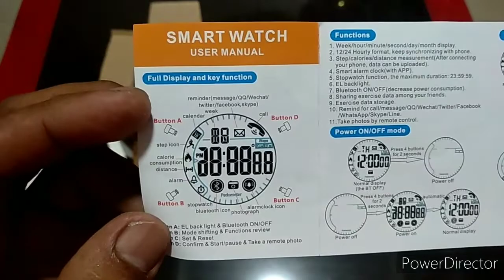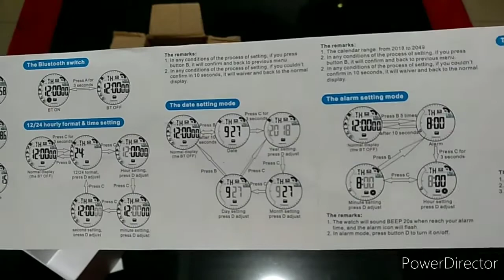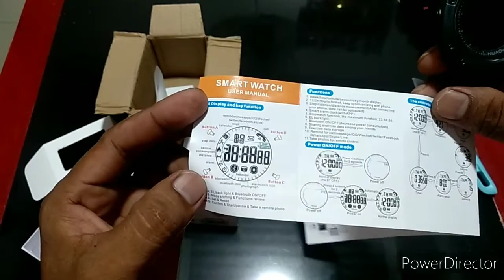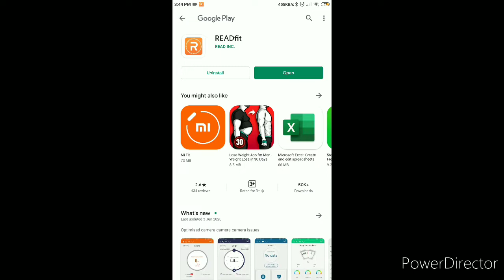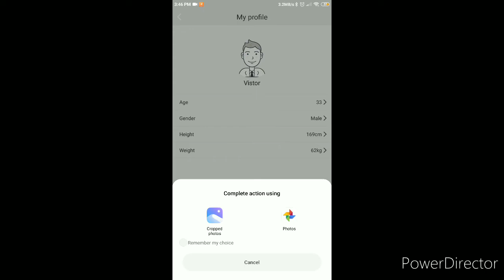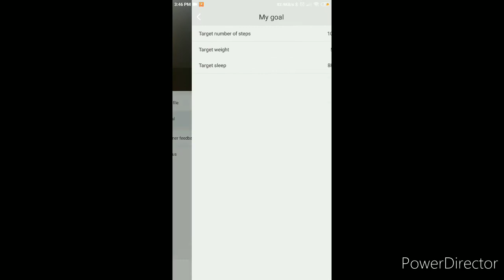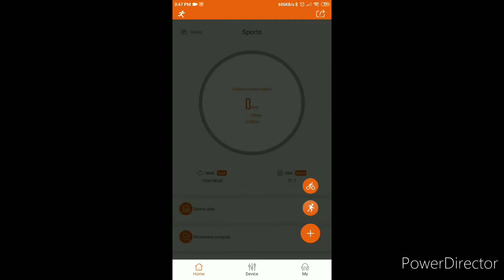UNBOXING SMARTWATCH PR1 FROM LAZADA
SMART WATCH PR1 FROM LAZADA
UNBOXING